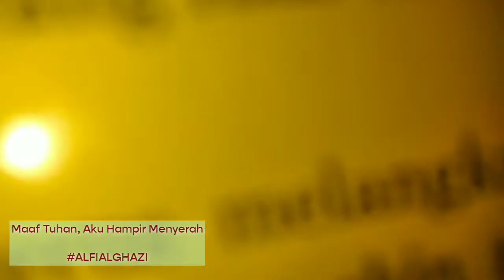REKOMENDASI BUKU MOTIVASI || MAAF TUHAN, AKU HAMPIR MENYERAH || ALFIALGHAZI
Terutuk pengendara waktu, bertahanlah, sampai surga yang menjadi pelabuhan terakhir kita.

Alfi syahri ramadhan. Seorang ayah dan seorang suami. Lahir di sebuah kota kecil bernama pagaralam. Pada 13 ramadhan 1416 hijriah, bertepatan dengan 03 februari 1996 masehi.

Syahri ramadhan tercatat sebagai pembelajar di ma'had abu ubaidah, kota medan, menekuni bidang bahasa arab dan studi islam. Selai itu ia juga aktif dalam berbagai kegiatan keagamaan, sosial, dan dunia tulis menulis.

Maaf Tuhan, Aku Hampir Menyerah